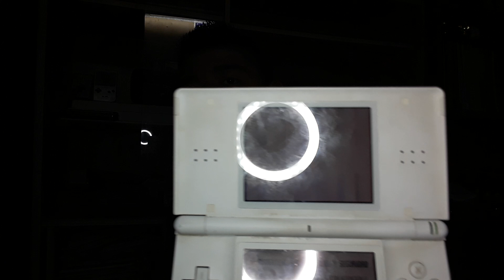May 4, 2019